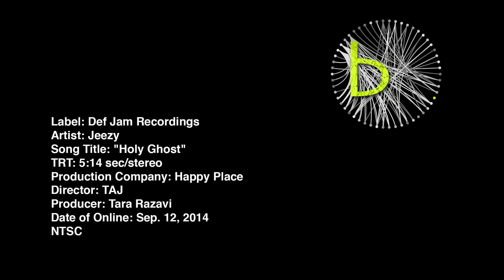CTE World: Jeezy "Holy Ghost" VIDEO